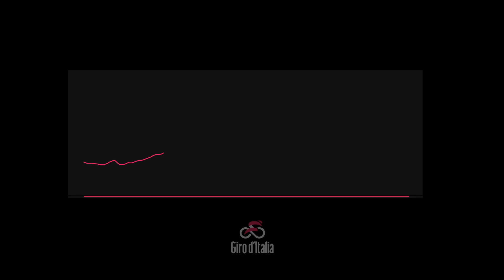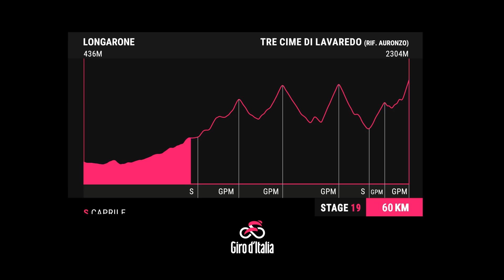Time Gaps In The Race For Pink! | Giro D'Italia 2023 Highlights - Stage 18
The Giro climbs back into the mountains on stage 18, taking on five categorised ascents. There is a brutal sting in the tail, with the back-to-back-to-back climbs of Forcella Cibiana (9.6km at 7.8%), Coi (5.8km at 9.7%) and Val di Zoldo (2.7km at 6.4%) falling within the final 40km.